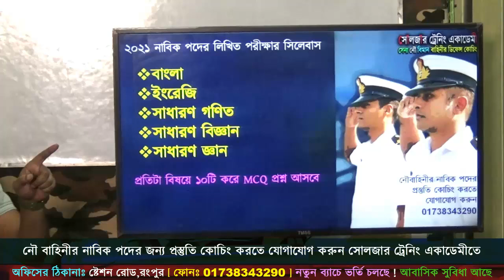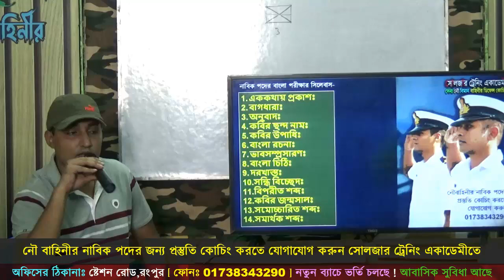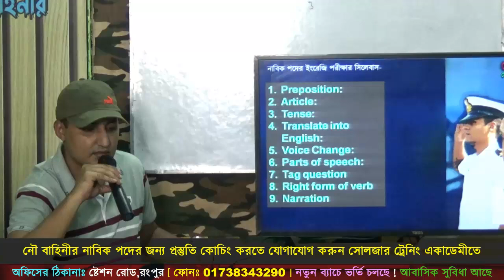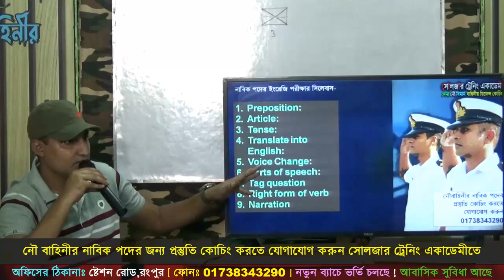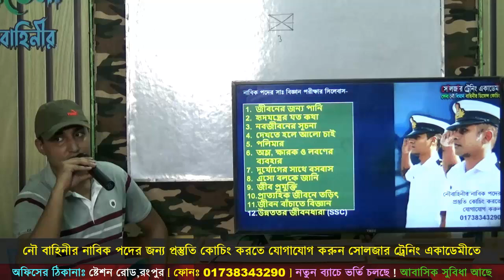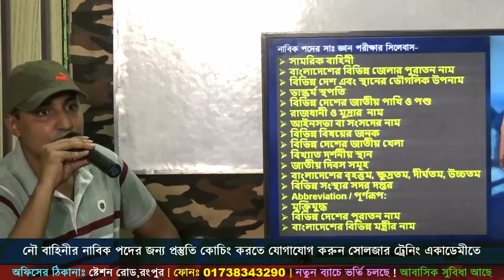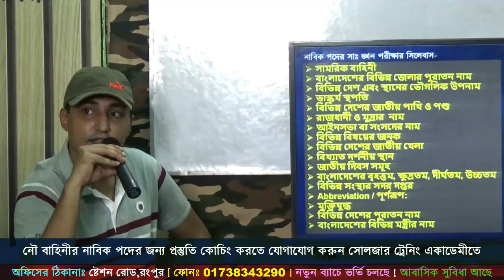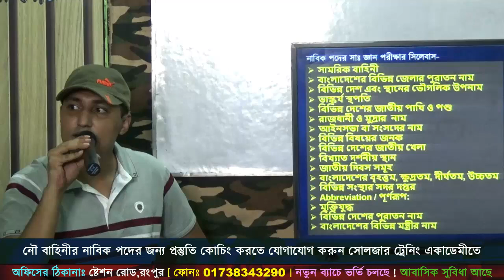Navy নাবিক পদের লিখিত পরীক্ষার আপডেট সিলেবাস ! ১০০ নাম্বারের প্রস্তুতি ৫টি বিষয়ের ! নৌবাহিনী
🎯 ২০২১ সালের নৌবাহিনীর চাকুরীর প্রস্তুতি নিতে চাও ?
🎯 নৌ বাহিনীর চাকুরিরি প্রস্তুতির জন্য সোলজার_ট্রেনিং_একাডেমী তে ভর্তি চলছে নতুন_ব্যাচ_শুরু_হচ্ছেঃ ২৫ সেপ্টম্বর ২০২১ তারিখ থেকে, ফোন নাম্বার- 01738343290
🎯 নৌবাহিনীর জন্য পূর্ণাঙ্গ প্রস্তুতি নিতে আজই সোলজার ট্রেনিং একাডেমীতে চলে আসতে পারেন অফিসের ফোন নাম্বার- 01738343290
🎯 ১৫ দিন / ১ মাসের কোর্সে ভর্তি চলছে
১। মেডিকেলঃ(বিভিন্ন চেকাআপের মাধম্যে আপনাকে ফিট করানোর পরামরর্শ দেয়া হবে )
২। লিখিতঃ (বাংলা,ইংরেজি,গণিত,সাধারণ জ্ঞান,বিজ্ঞান বিষয়ের শর্ট সেজেশন ও সঠিক গাইড লাইন দেয়া হবে)
৩। মৌখিকঃ (গুরুত্ব পূর্ণ প্রশ্নের উত্তর ও সাইকোলজিক্যাল বিষয় শেখানো হবে)
৪। শারীরিকঃ (বিভিন্ন শারীরিক ব্যায়াম প্রাকটিস করানো হবে)